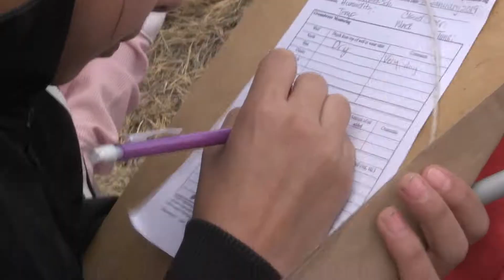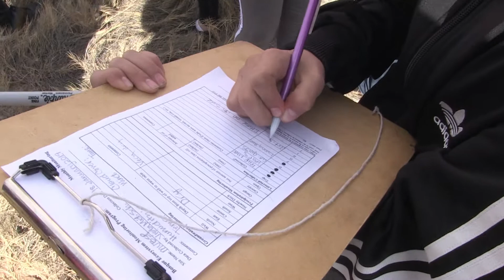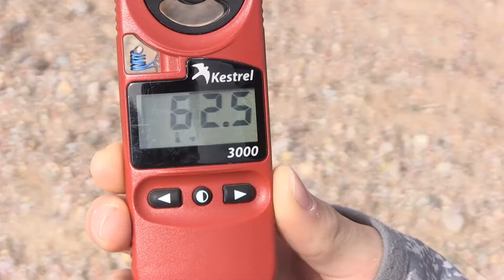Vista Middle Schoolers Do Fieldwork As Citizen Scientists in Mesilla Valley Bosque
From tracking monarch butterfly populations to classifying galaxies, there are thousands of projects people can join to help scientists collect data. It’s called "citizen science." But as Michael Hernandez reports, you don’t have to be a professional or even an adult to contribute.